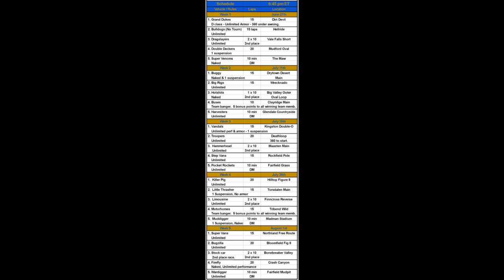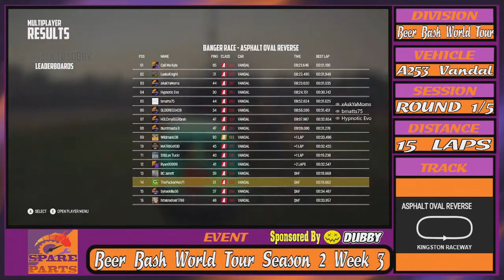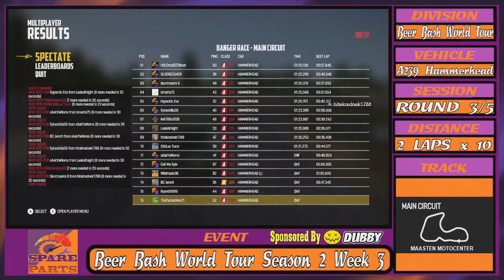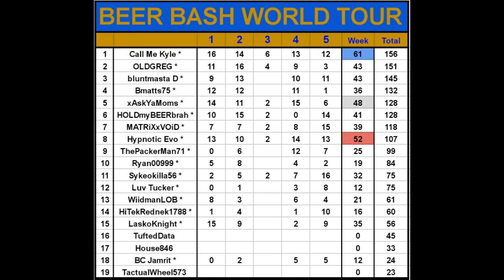2023 SP Wreckfest Series | Beer Bash World Tour Season 2 Week 3 (SP High Gear)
For the second time this season, it's shenanishits galore as the Beer Bash World Tour returns with an even crazier schedule. Who will walk away with the champion's purse at the end of this crazy series?